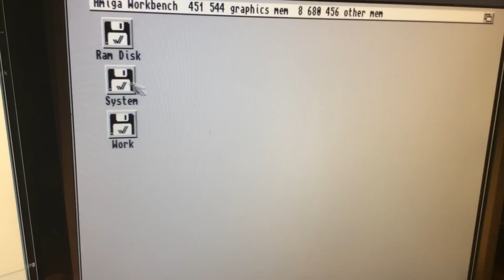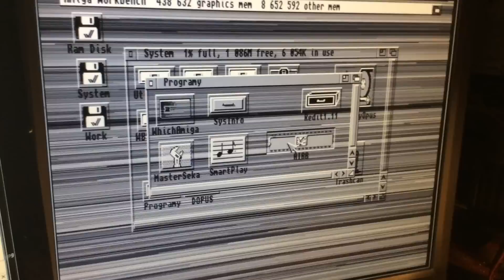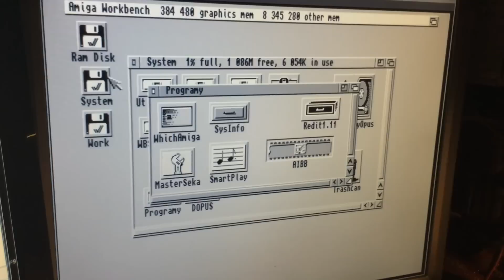Wicher 500 - working prototype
Wicher 500 - turbo card
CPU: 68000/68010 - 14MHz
FAST Memory: 1/2/4/8 MB EDO SIMM
IDE Controller